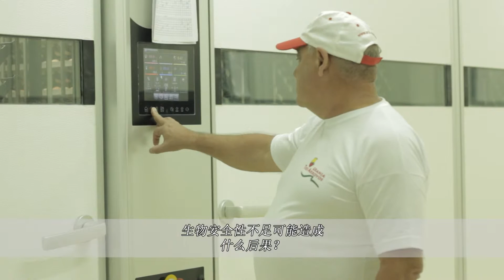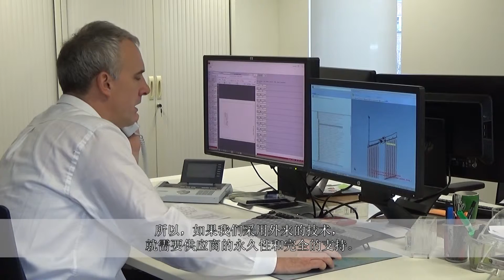Petersime Operational Excellence Programme™ - 客户评价: De Grazia 先生, 阿根廷 Granja Tres Arroyos